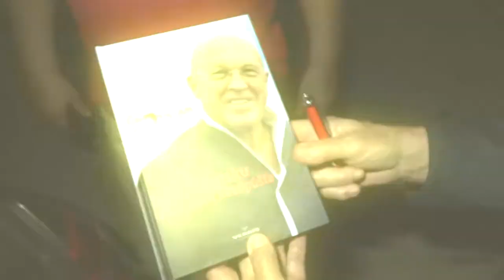Československý lev v Slovenskom Grobe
Združenie Československý lev sa rozrástlo o nových členov. Prijímali ich medzi seba v Slovenskom Grobe pri husacine, dobrom vínku. Nechýbala doslova hviezdna účasť a aj naša kamera.